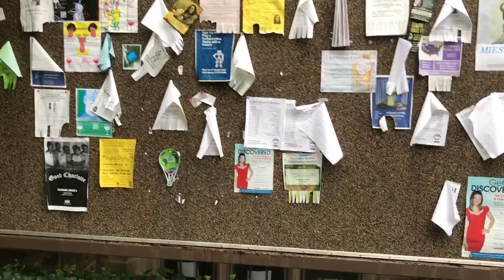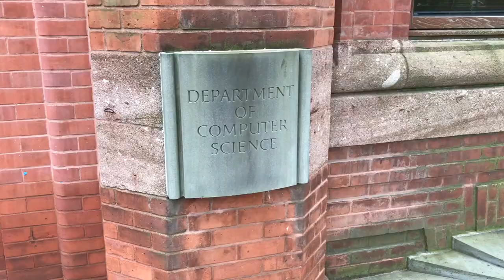VISIT EAST COAST COLLEGES WITH ME PART 1 | Yale, Georgetown, & MORE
Just a quick montage of college visits made this summer to a bunch of different schools. A part 2 and the west coast college visits will be out soon.

p.s. Sorry for the shaky camera I'm not a pro videographer.

Other Music:

If you're reading this comment